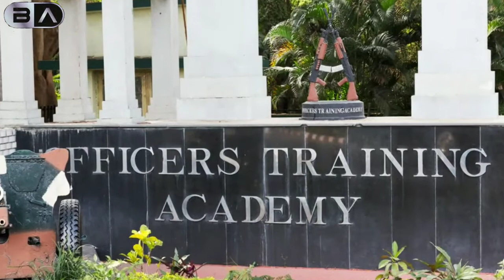CDS 2 2021 Notification Out | UPSC CDS 2 2021 Exam Date Out Detailed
Jai Hind Dosto Aap sabhi ka Sawagat hai Mere YouTube Channel

Being Aspirant

Being Aspirant Telegram Page

UPSC / CDS - Pdf Link

CDS Notification 2021: The Union Public Service Commission has released the UPSC CDS II 2021 notification on its official website. As per the official notification, a total of 339 vacancies have been announced for admission in various courses in the Indian Military Academy, Indian Naval Academy, Air Force Academy, and Officers’ Training Academy. The direct link to register online for the Combined Defence Services Examination (II) is given below on this page. The UPSC CDS II 2021 exam is scheduled to be conducted on November 14, 2021. So, the last date to apply for the same is August 24, 2021, at upsc.gov.in. Scroll down to read more on CDS Notification 2021

The UPSC conducts the Combined Defence Services Examination twice a year in order to select eligible candidates for their placement in academies across the country. To secure their desired position, candidates will have to clear two stages – Written Examination and Personality Test. It is advised to all the eligible candidates to thoroughly check the eligibility criteria first and then fill the CDS Application Form as their candidature depends on that. In this article, we have provided all the relevant information on CDS Notification 2021 including exam overview, important dates, eligibility criteria, application form, admit card, exam pattern, and so on. Read on to find out more about the same